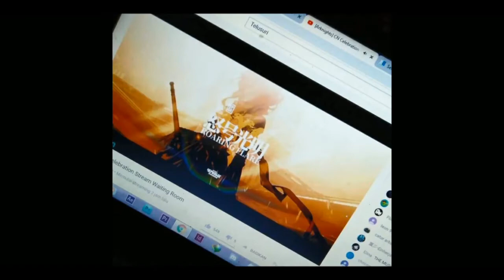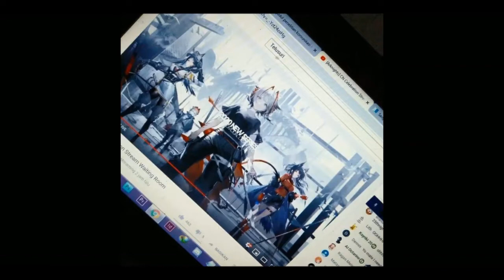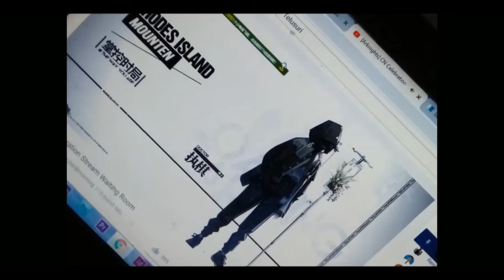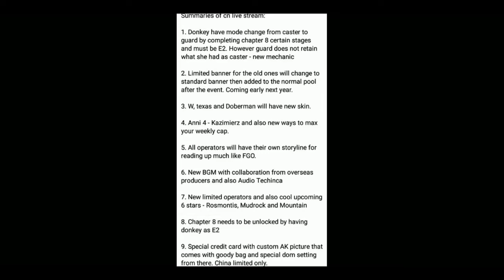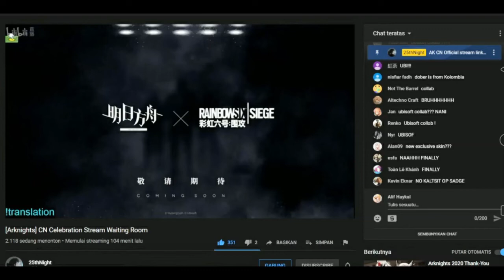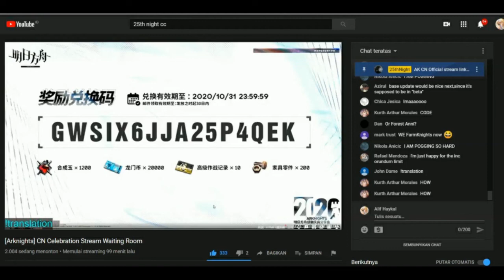BANYAK SEKALI OPERATOR BARU, CHAPTER 8, KOLABORASI DENGAN RAINBOWSIX SIEGE, DLL - Arknights Info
Inilah dia hasil recap dari video streaming, nanti ada 7 operator baru termasuk harimau putih itu beserta skin operatornya. Nian juga mendapatkan skin nantinya, dan Lava menjadi operator baru?